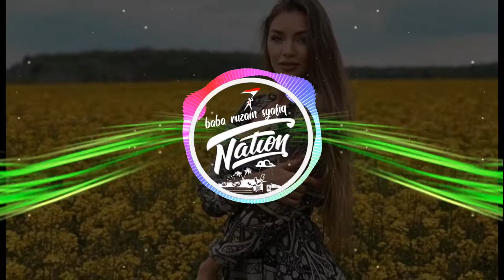Body back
Thankyou.